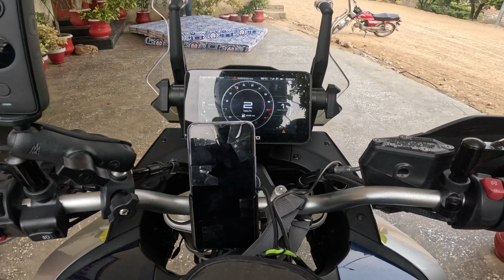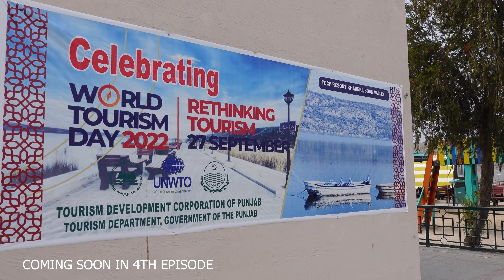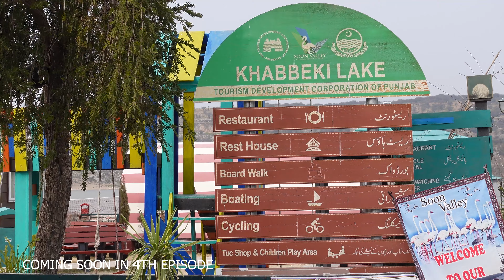Ek New Location Ki Talash Main Nikal Pare Bike Pe | Winter Safarnama | EP03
Start our 3rd episode towards new location soon valley

My YouTube Channel  FarooqAliTravel

My name is Farooq Ali Khan, I am a content creator, vlogger & Moto vlogger from Islamabad, Pakistan. I upload daily or after two days vlogs in Urdu on my YouTube channel FarooqAliTravel. I love to share my travel and lifestyle videos. I am here to entertain, educate and inspire I have Travel Many Places And did Camping Alone in Wild Life it was One of the best Life experience's.

I've explored parts of Baluchistan, Gilgit Baltistan, Kpk, Punjab, Khunjerap pass and many many more Areas  in Pakistan. I have done some international trips like Turkey, Dubai, Thailand and Malaysia.

You will see me on the roads with my RX3 CF MOTO 800 AND BANELI Bikes and also My Isuzu Dmax.